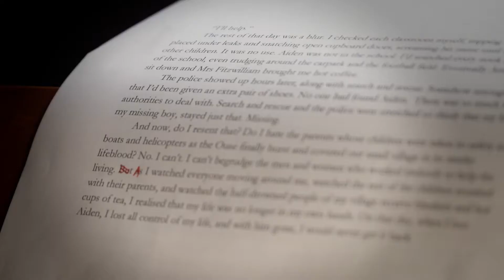Audible Sessions with Joanne Froggatt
Introducing Audible's Thriller of the Year: Silent Child by Sarah A. Denzil, performed by Joanne Froggatt.

In the summer of 2006, Emma Price watched helplessly as her six-year-old son's red coat was fished out of the River Ouse. It was the tragic story of the year - a little boy, Aiden, wandered away from school during a terrible flood, fell into the river, and drowned. His body was never recovered. Ten years later Emma has finally rediscovered the joy in life. She's married, pregnant, and in control again...until Aiden returns.